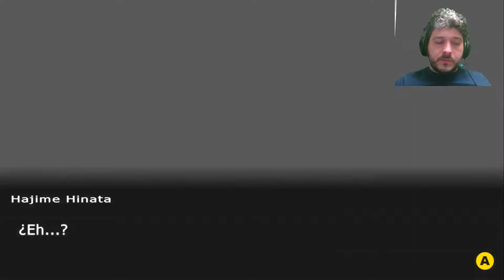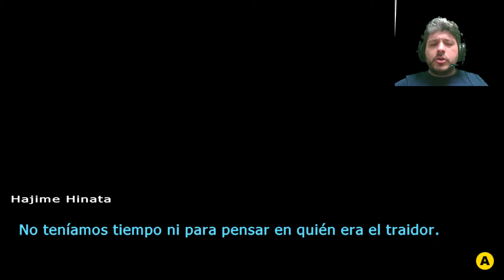DANGANRONPA 2: GOODBYE DESPAIR - Let´s Play 54 - Mucha tensión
Gameplay de la novela visual Danganronpa 2.

Gracias a Danaco CN, Rodrigo Aguero huaman, Isabel Laso, matias rodriguez, Christian Alonso Rodriguez, Fidell Antonio, Sebastian Santiago Rivera Ramos, CFShadow, Pollo Yon, Lucas Gonzalez Guillen, Lopez Quintero, leo cala, terminator pro152, Alecris Leon por recomendarmelo